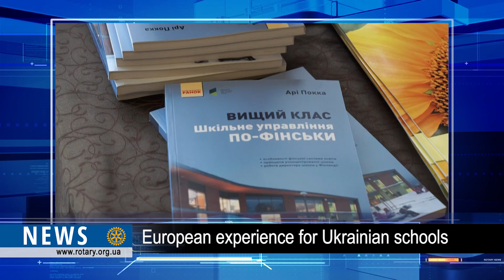Rotary digest: International Education Forum in Kharkiv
European Experience for Ukrainian schools. Over four hundred participants from Ukraine and other European countries met in Kharkiv at First International Education forum. For two days teachers, scientists, publishers of educational literature were learning and discussing educational experience in Finland, Estonia and other European countries. A Ukrainian edition of Ari Pock’s manual, a famous expert in education was presented during the forum. A book tells about school education system in Finland, which is considered to be one of the best for today. Rotary Club Kharkiv Nadiya is among partners of the forum. Join to multipliing of good deeds!